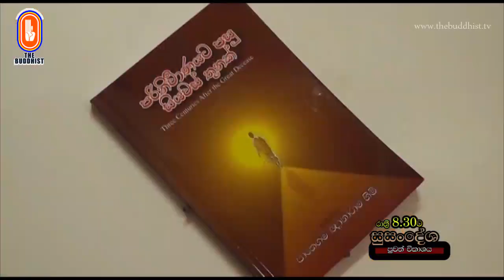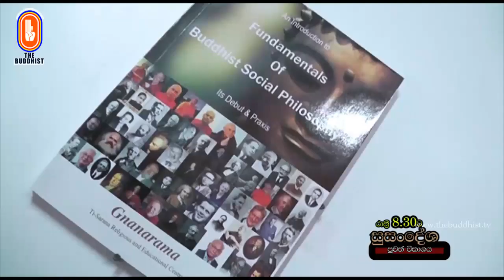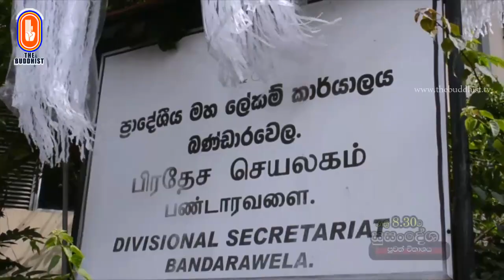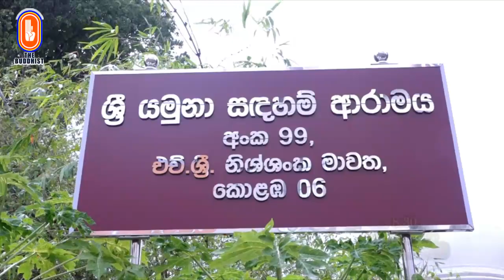Susandesha News | 2019-06-07 | 8.30 PM | සුසංදේශ පුවත් විකාශය